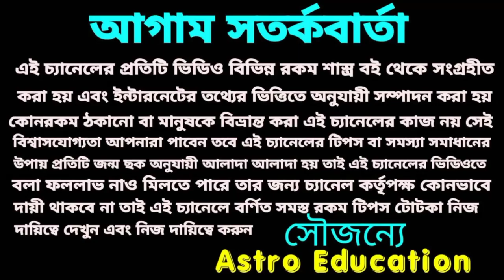বৃশ্চিক রাশির মাসিক রাশিফল!